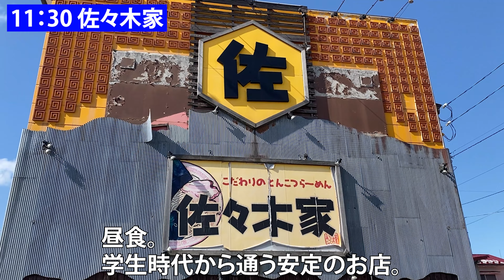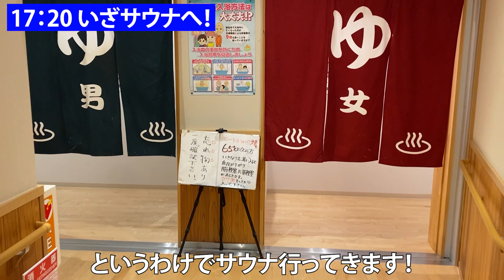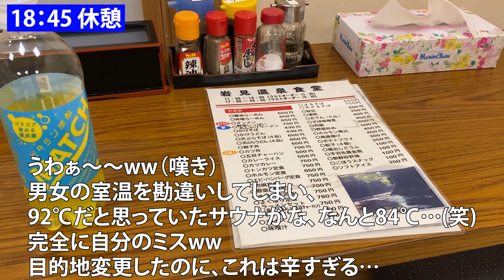【休日ルーティン】完全孤立の外気浴スペースがたまらん件【河辺岩見温泉交流センター】【vlog】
【河辺岩見温泉交流センター】

【お知らせ】
主にサウナに関わる情報を発信しています。まだ記事は少ないですが、これからどんどん執筆していきます！ぜひ見に来てください！

名前：キイロマッキー（本名ではない）
出身：秋田県
年齢：27歳
仕事：SE、前職は介護職
趣味：筋トレ、温泉、サウナ、動画編集、モンスト